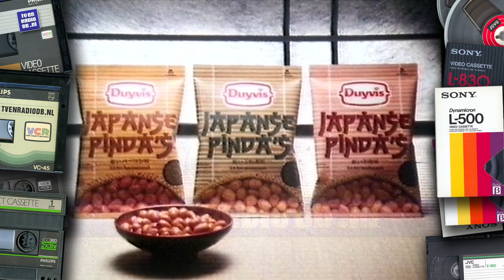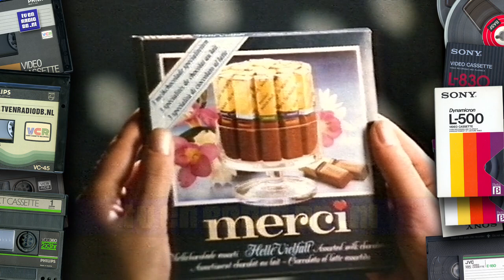TV: STER Blok (19871216, 2120, Nederland 1) | Reclame | Loeki de Leeuw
Compleet STER Blok, uitgezonden op 16 december 1987 om 21:20 uur op Nederland 1.
Source: Betamax.

Inhoud STER Blok:
- Loeki de Leeuw Intro
- Sheiba
- Loeki de Leeuw
- Unox
- Duyvis - Japanse pinda's
- Loeki de Leeuw
- Volswagen
- Eurocheques
- Loeki de Leeuw
- Merci
- Bang & Olufsen
- LOI
- Loeki de Leeuw
- Zwitserleven (Kees Brusse)
- Apple Macintosh
- Loeki de Leeuw
- De Korenaer
- Croma
- Loeki de Leeuw
- Elmex